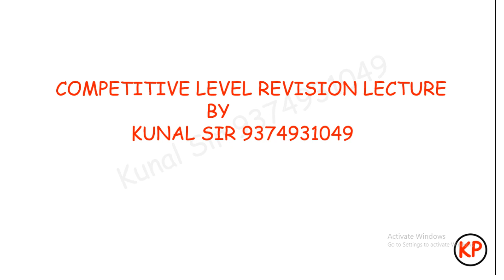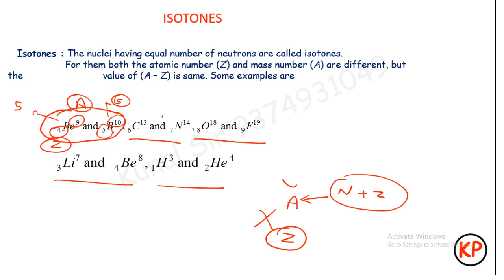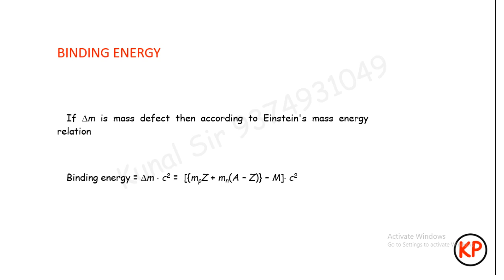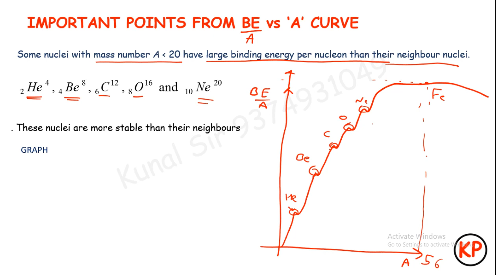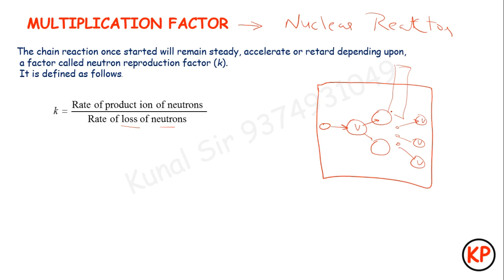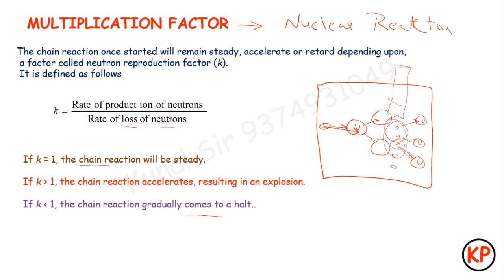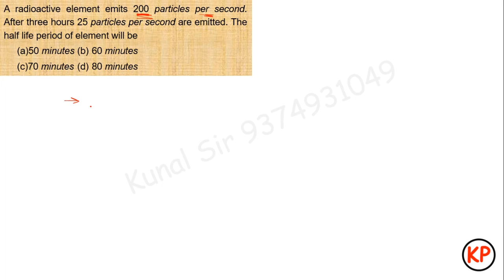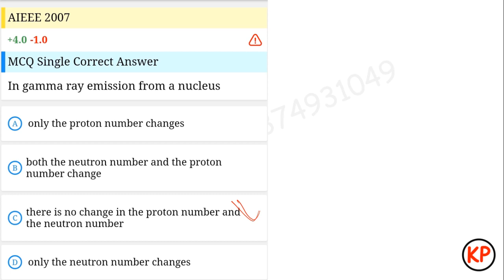Nucleus List of formulae and Some Numericals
This video will help to refresh your Knowledge about nucleus